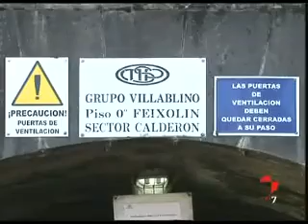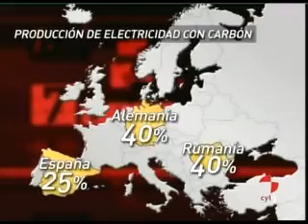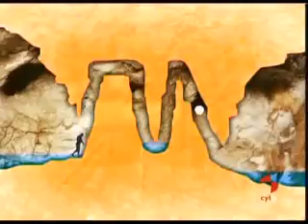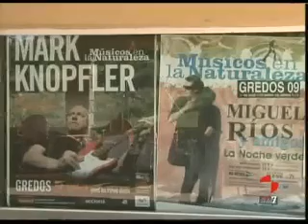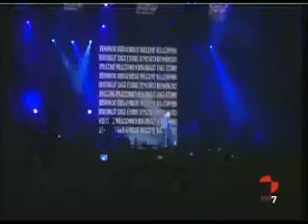Siete días (25/07/2010)